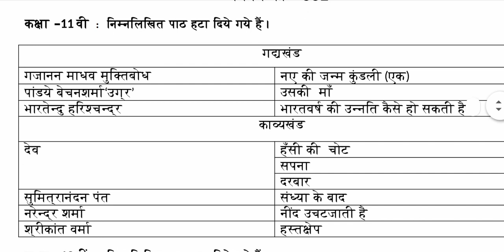Class 11 Hindi CBSE Syllabus 2020-21 | Hindi Deleted Chapter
Class 11 Hindi CBSE Syllabus 2020-21
Hindi Class 11 Syllabus 2020-21 CBSE
Hindi Deleted Chapter CBSE Class 11

Hindi Class 11 CBSE Syllabus 2020-21
Hindi Syllabus Class 11
Class 11 Hindi CBSE Syllabus
Hindi Class 11 New Syllabus

class 11 hindi elective syllabus
class 11 hindi syllabus 2020
class 11 hindi syllabus 2020-21 cbse
CBSE class 11 hindi syllabus
class 11 hindi syllabus CBSE 2020-21